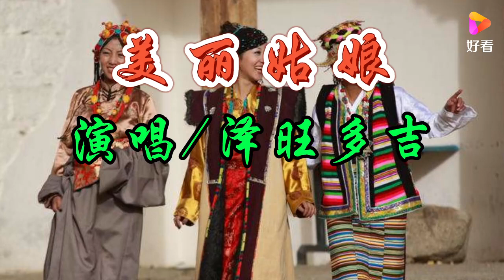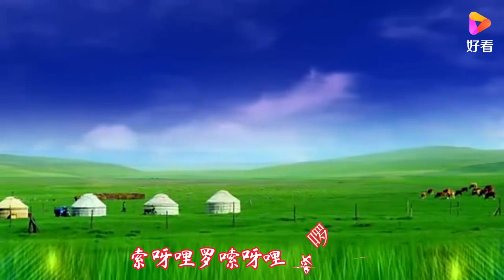《美丽姑娘》泽旺多吉